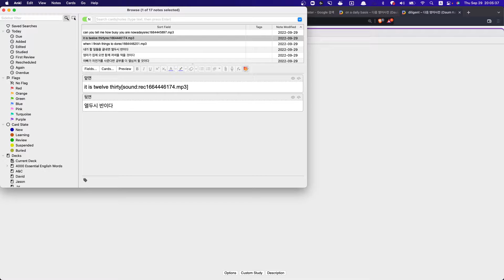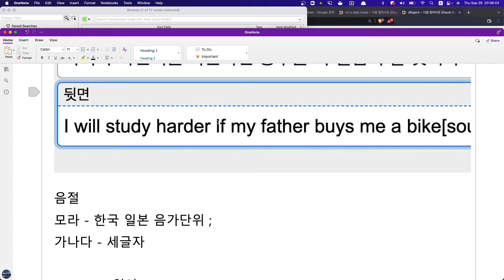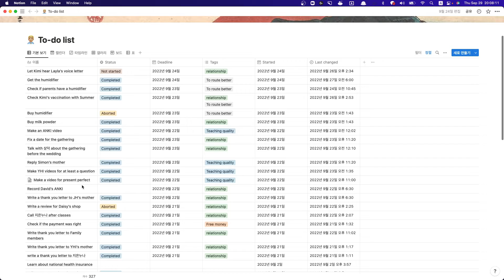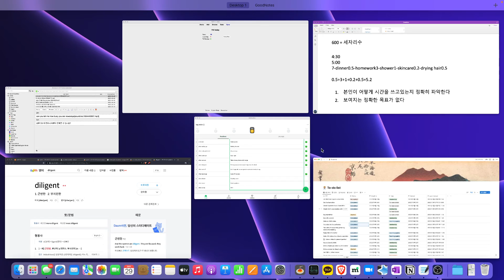YHI 수업요약 2022 09 29 20 04 43